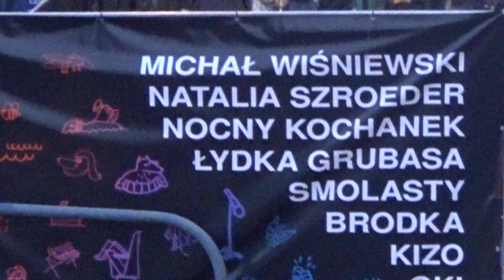Ciekawy widok dla fanów piłki nożnej. Gdańsk.Część.5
Zostaw Suba...Warto.
Kolejny odcinek z Gdańska .

Zapraszam na sesje zdjęciowe .Więcej na tej stronie.